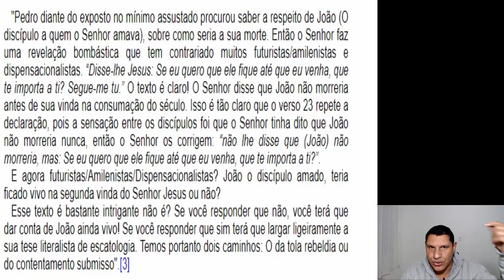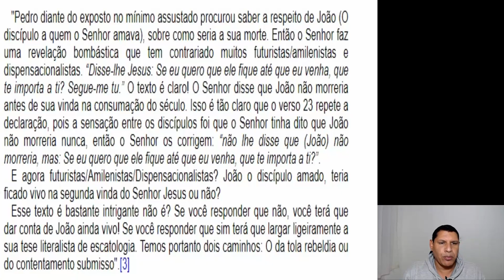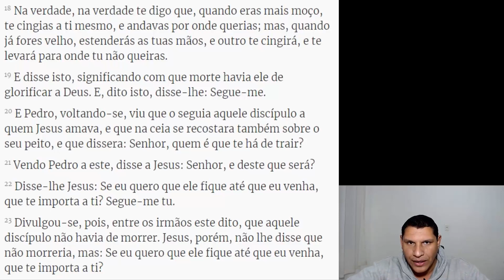304 - O apóstolo João viveu até a vinda de Jesus?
Para quem quiser contribuir com o canal com o coração generoso:
Nome: Ygor da Silva Guerreiro
Caixa Poupança
Agência: 0889
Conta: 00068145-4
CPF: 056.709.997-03